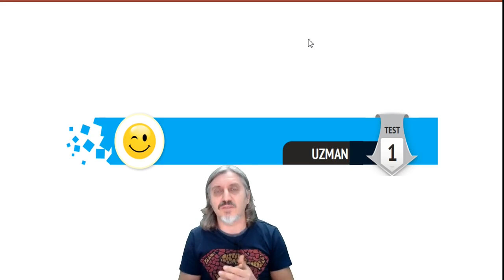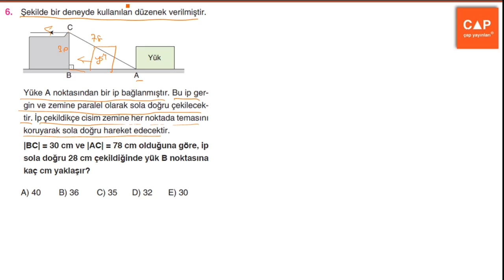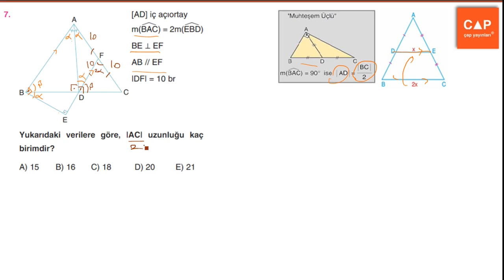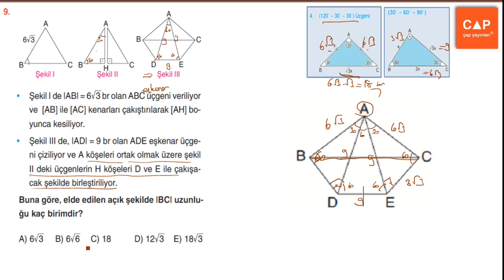Çap Yayınları Üçgenler Konu Anlatımlı Soru Çözümleri - Uzman 1 Shf. 170-171